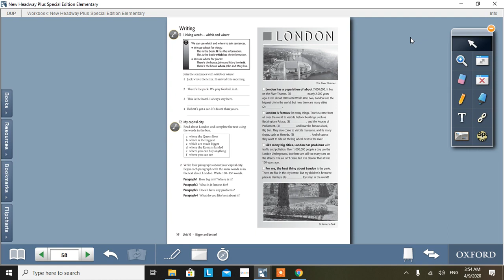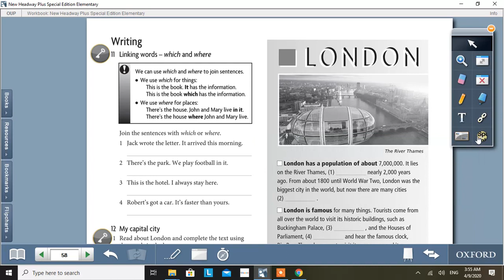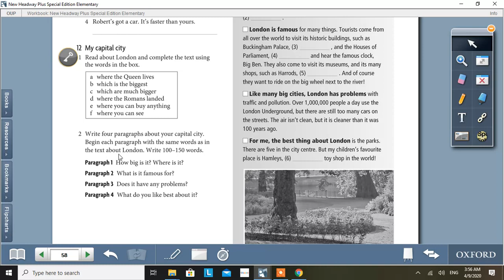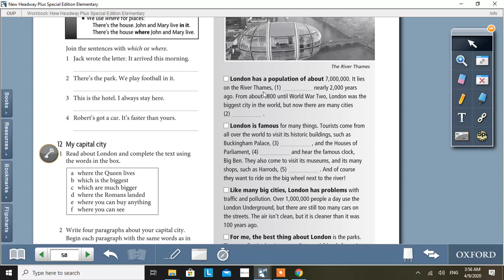VIDEO 08 ELM UNIT 10 WORK BOOK WEEK 13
Video-08
Book: Elementary Unit-10
Work Book